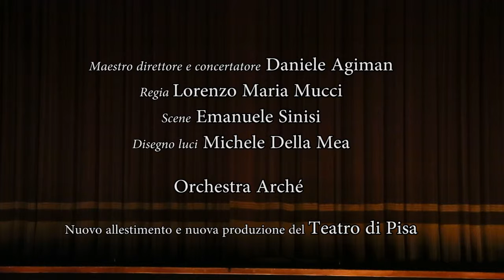Sancta Susanna - Paul Hindemith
Pisa Teatro Verdi - Novembre 2016